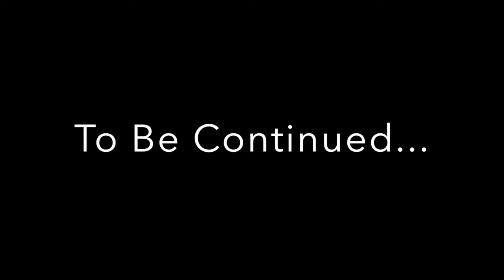Surviving in DayZ-Day 19-"IT'S DAN!!!! pt.2"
With only 4 episodes remaining in Season 1 of Surviving in DayZ things start to Heat of for our three protagonists. Twist, Crusher and I meet the infamous Dan from Day 18, we meet Bambi's and we meet new Foes. Don't miss the final four episodes of Surviving in DayZ.